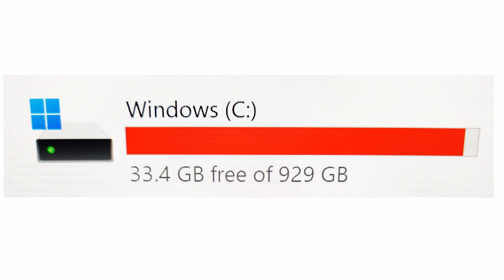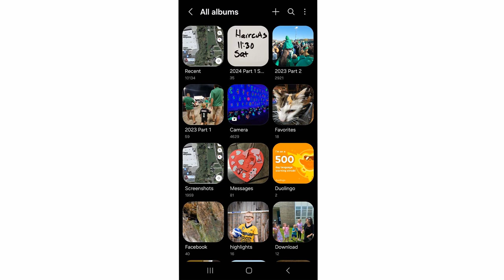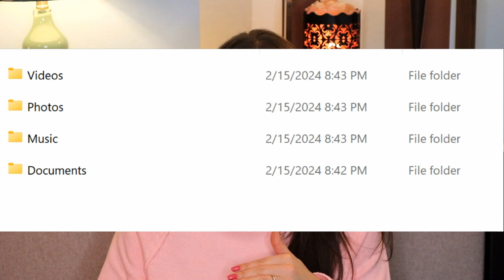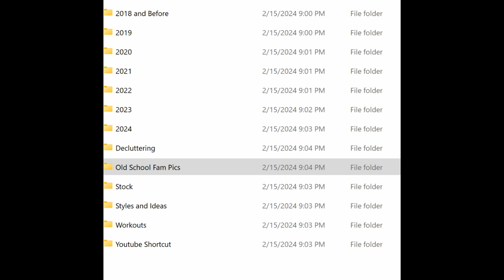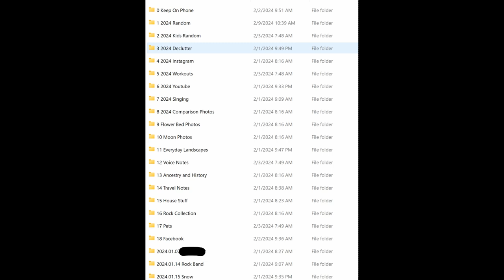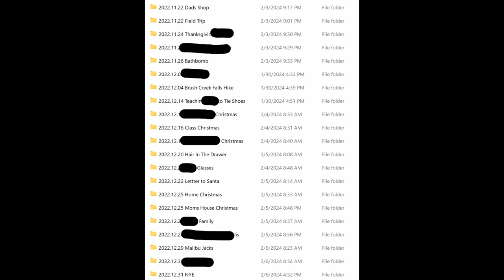Digital Photo Files | Organize | Declutter | Habit Building declutter #2024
Digital photo clutter is overwhelming us 1mb at a time. Though the files may not take up much space in our homes they are taking up all the space on our phones, computers, hard drives, clouds. We are swirling with all of our accumulated digital information and unless we organize and figure out how to store it it is useless to us in the long term. Go throw my habits and organization process with me and get some tips!